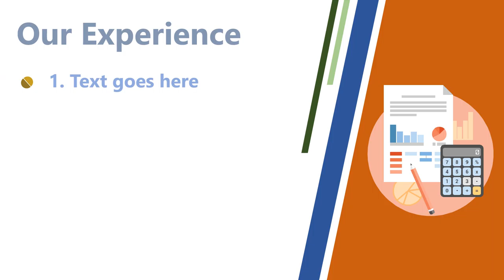Jasa Editing video Iklan, Company Profile di Cempaka Putih, Cempaka Putih Timur, Jakarta